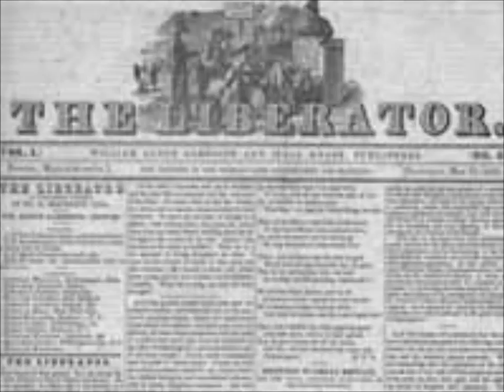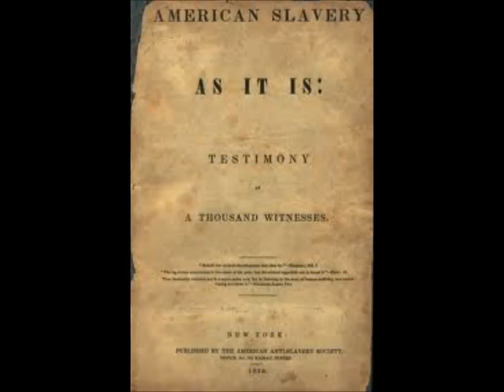Angelina and Sarah Grimke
For Mrs. Gudger